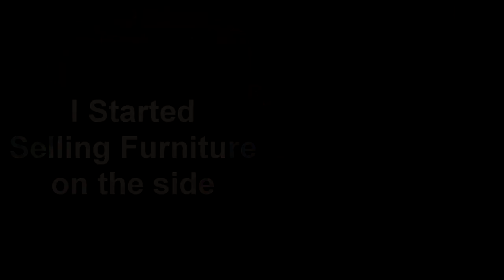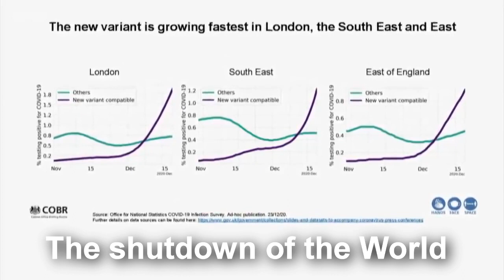2021: Last year Didn't exist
• 2020 was a difficult year for a lot of people, including myself. In the 2021 Channel trailer you will see some, and certainly not all, of the things I went through during 2020; which included the loss of my friend and uncle in the same week, no leaving the United Kingdom and things I may have picked up along the way. Please enjoy the 2021 Channel Trailer as much as I will enjoy 2021.

The music included in this video was created by my friend who passed away in July, Finn Jones; known online as Ashtray Music. If you are curious into hearing more of his music then please check out his YouTube Channel and Soundcloud, all under the name Ashtray. He was known for his music busking around London, Brighton & Worthing; a supporter of the Charity MIND and my dear friend. My content maybe Family Friendly & PG Clean but that doesn't mean his were.